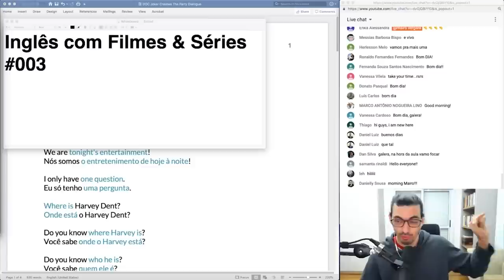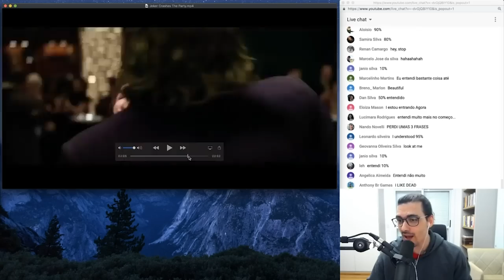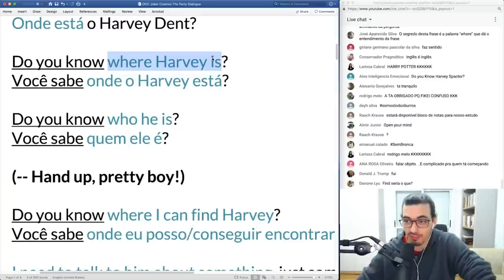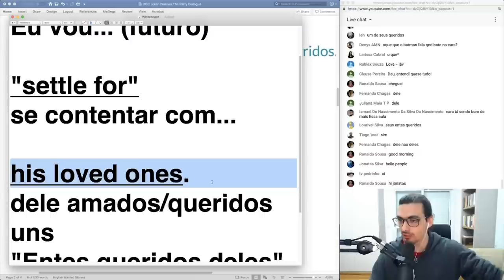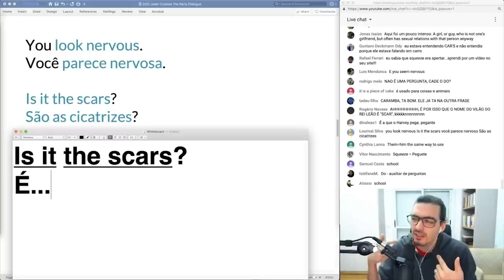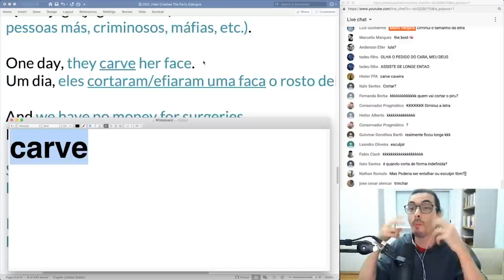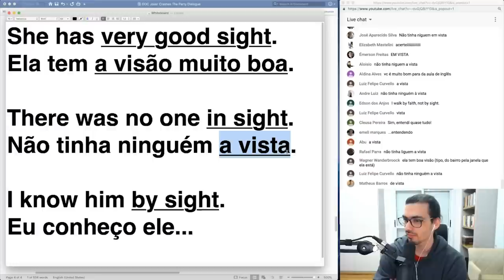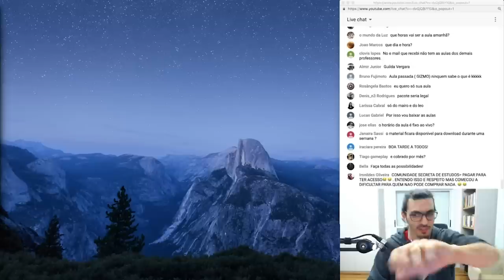Inglês com Filmes & Séries #003: The Dark Knight "Joker Crashes the Party" Scene